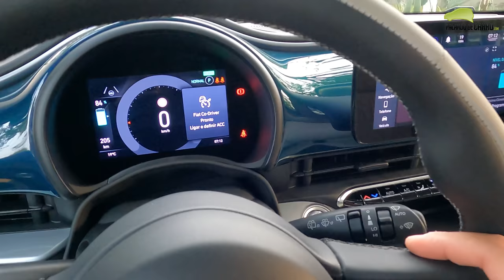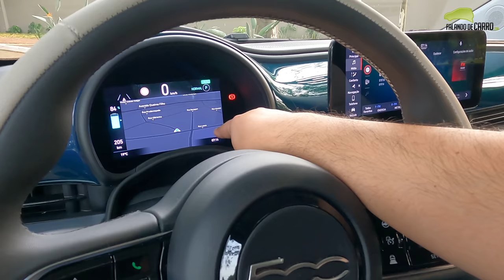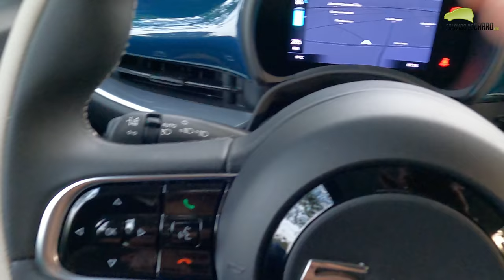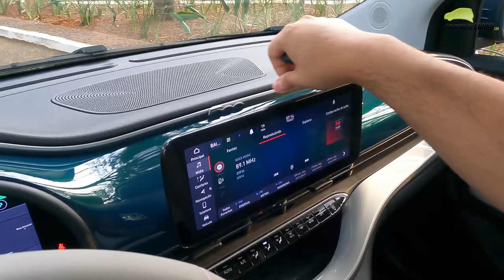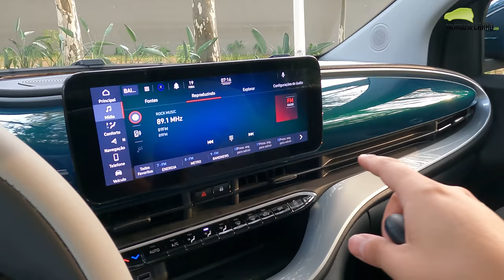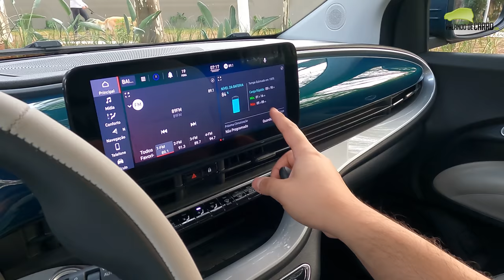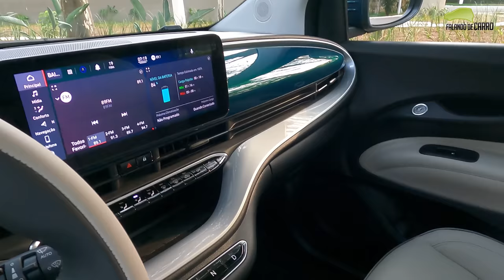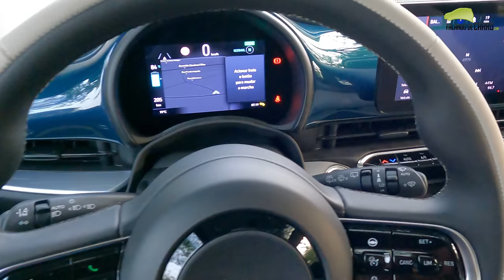NOVO FIAT 500 2021 EM DETALHES! - Falando de Carro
O MELHOR PREÇO DO SEU CARRO 0KM ESTÁ NESTE LINK! (COPIE E COLE) - forms.gle/hJaWTnqoSPcZfZcQ6

Confira neste vídeo do Falando de Carro, todos os detalhes sobre o novo Fiat 500 2022 na versão 100% elétrica.

O novo Fiat 500 2022 usa um conjunto elétrico de 118 cavalos de potência e transmissão automática de apenas 1 marcha. Será o 500 elétrico o melhor hatch da categoria a venda no Brasil?

Ficha técnica
Motor - EV
Transmissão - AT 1 marcha
0 a 100 km/h - 9 segundos

Preço
Fiat 500e Icon - R$ 239.990